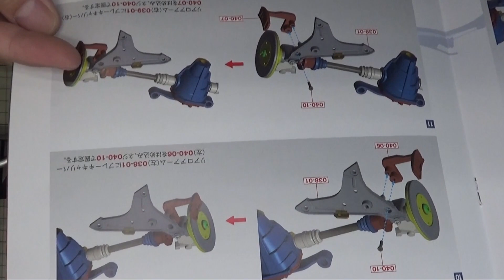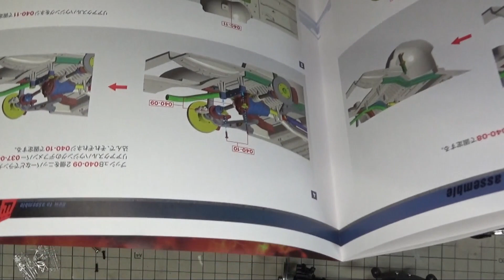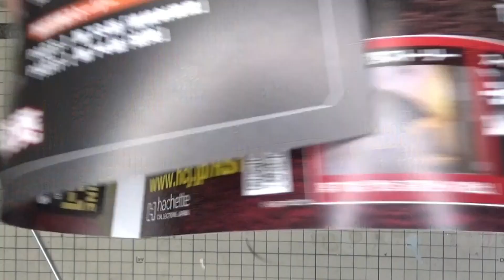【アシェット】週刊 西部警察RS-1をつくる 第38～41号 リア周りの組み立て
週刊 西部警察RS-1をつくる お申し込みはこちらから